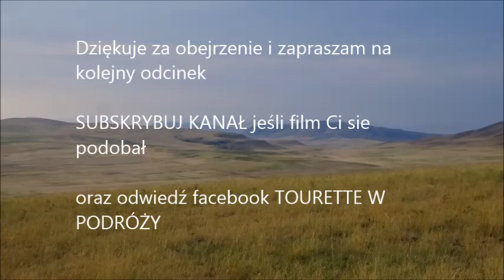Gruzja Ushguli droga do Udabno - Z Tourettem Przez Świat #3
Opuszczamy Ushguli. w Drodze poznajemy niesamowitą parę z Hiszpani i omal nie spadamy w przepaść jadąc stopem...
Kierujemy sie na step, a dokładnie do Udabno...